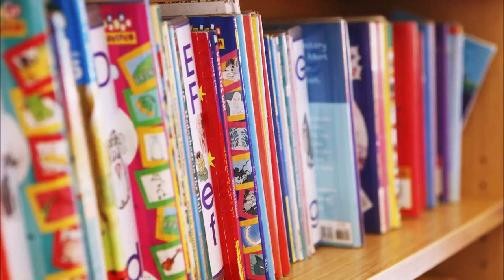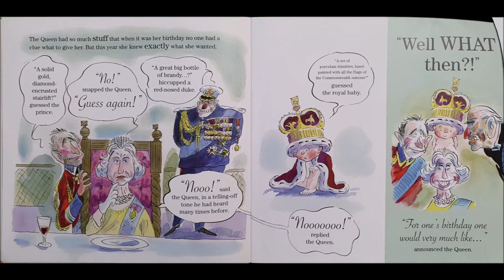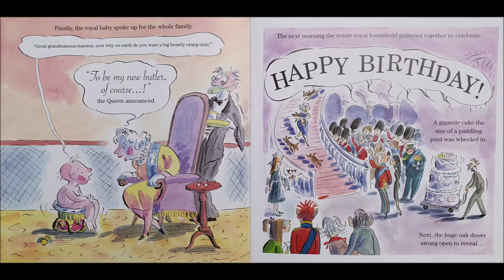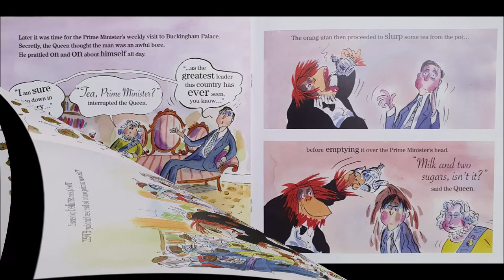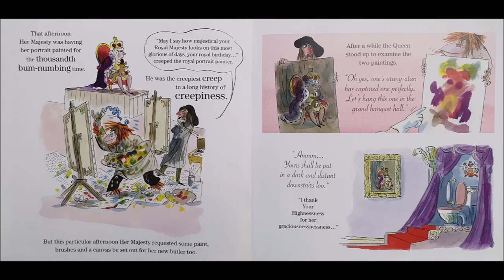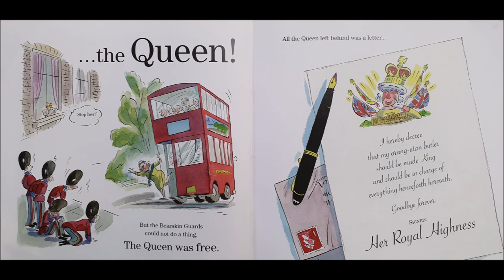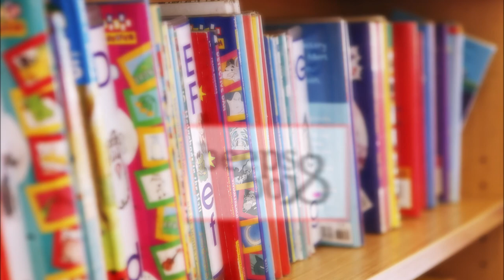The Queens Orang-utan - Read by James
The Queens Orang-utan
By David Walliams.

If you or your child love this book please consider purchasing it from a licensed seller, so you may enjoy it together for the years to come, and support the owner of the works.

We always encourage you to buy from and support your local independent bookshops, but also include below, some links to online stores selling this book.

- James & Jen